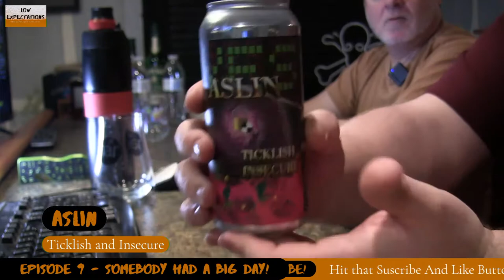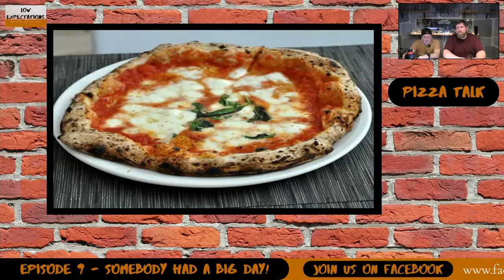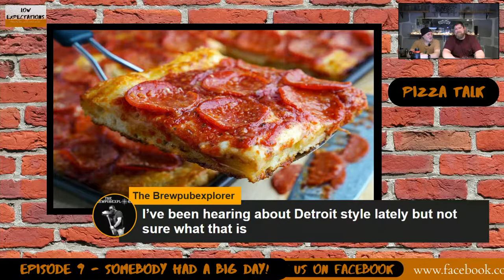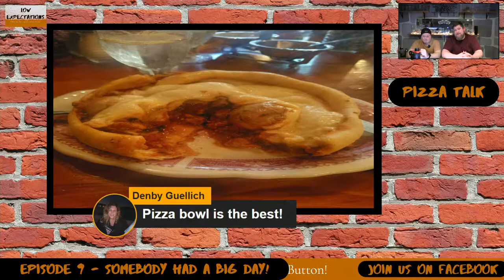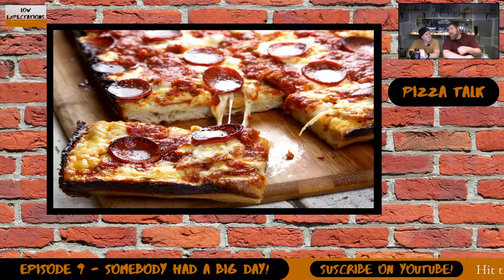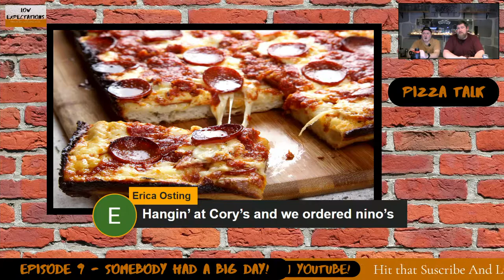Low Expectations Episode 9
Somebody Had a Big Day

Episode 9 Beer reCAPs🍻
Lineup:
Aslin - Ticklish and Insecure
RAR - Out Of Order Mystery Flavor #3
Bloody Chainsaw Brewing - Coconut Vanilla Bourbon Rush

Tom's favorite - Coconut Vanilla Bourbon Rush
Be's favorite - Coconut Vanilla Bourbon Rush

012821